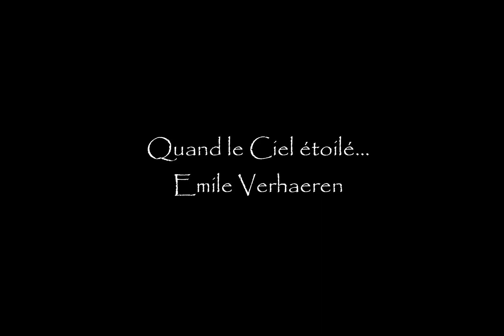Quand le Ciel étoilé - Emile Verhaeren